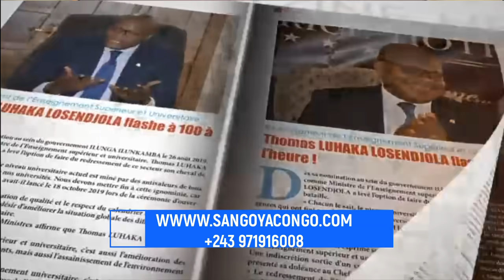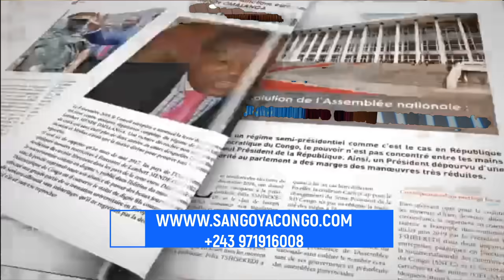SHOLE DE L ' UDPS DU 31/01/2020 : FELIX TSHISEKEDI FRAPPE LE MINISTRE DES FINANCES